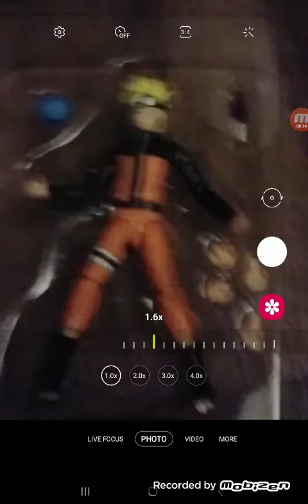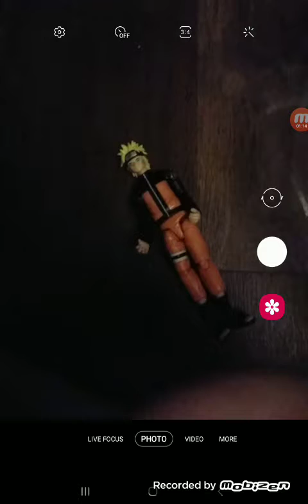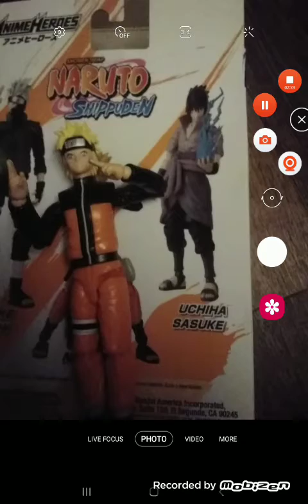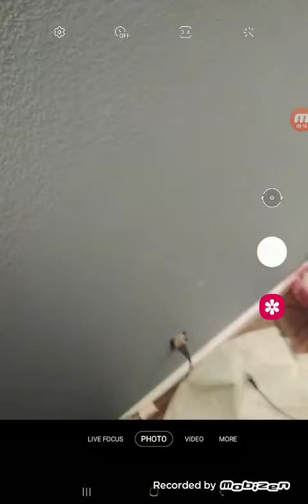my anime figure unboxing